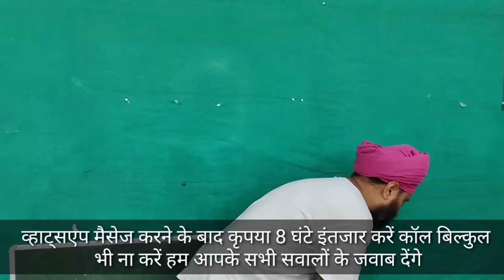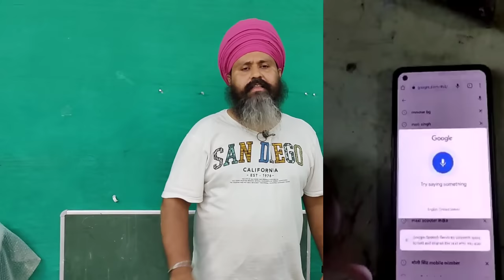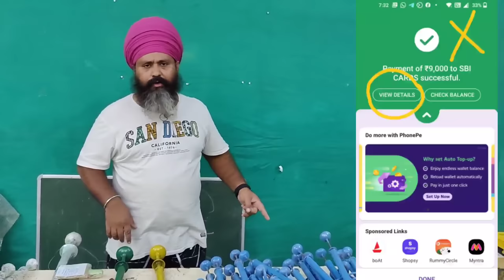gandhak potash gun | Diwali patakha gun